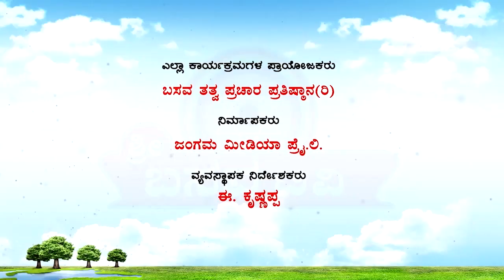Sri Basava Tv- Gadag Tontadarya- Siddalinga Mahaswamiji Shraddanjali- E. Krishnappa Discussion